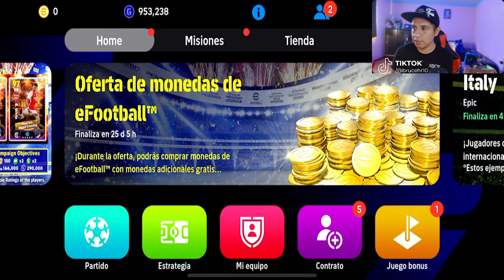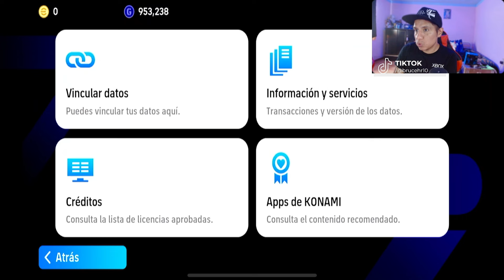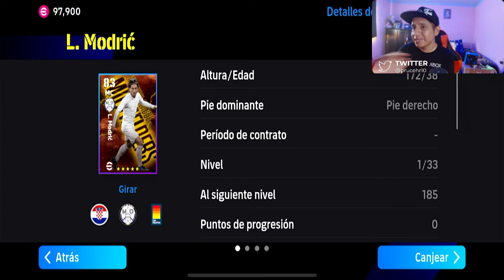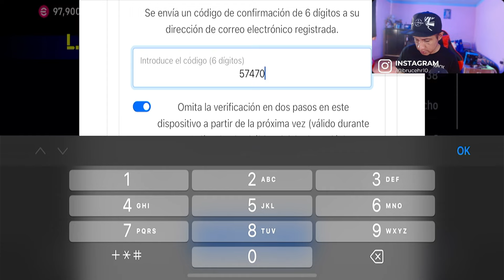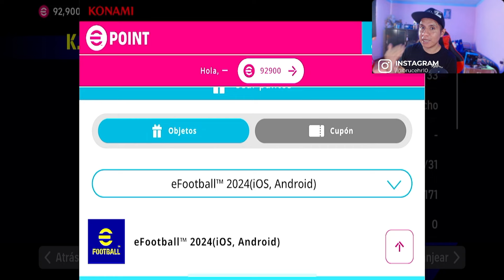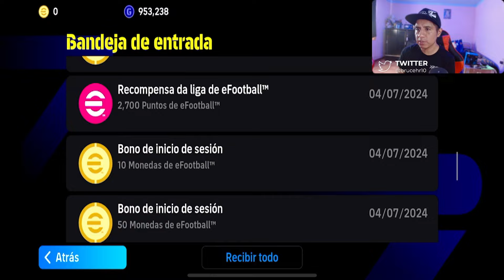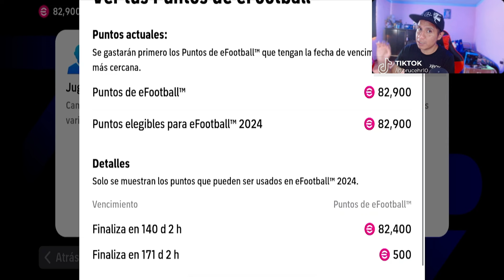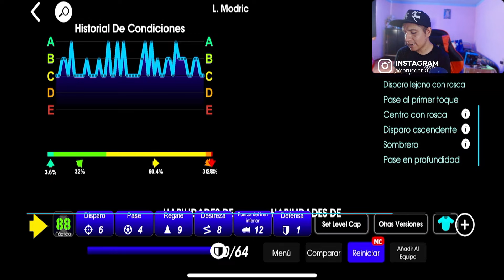COMO OBTENER FACIL Y RAPIDO EFOOTBALL POINTS EN EFOOTBALL 2024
TE SABIAS ESTE TRUCO PARA FICHAR JUGADORES CON EFOOTBALL POINT TOTALMENTE GRATIS

⭐EL MEJOR TUTORIAL PARA DAR LAS HABILIDADES MAS TOP A TUS JUGADORES DE EFOOTBALL 2024 MOBILE

como usar los puntos efootball points
como usar los puntos efootball points gratis
como fichar a modric gratis efootball
como fichar a modric gratis efootball 2024
como fichar a modric gratis efootball 2024 mobile
como fichar a trippier efootball
como fichar a trippier efootball 2024
como clonar efootball
como clonar efootball 2024
como clonar efootball 2024 mobile
nueva forma de clonar efootball
nueva forma de clonar efootball 2024
nueva forma de clonar efootball 2024 mobile
como instalar el nuevo parche en efootball
como instalar el nuevo parche en efootball 2024
como instalar el nuevo parche en efootball 2024 mobile
como fichar a trippier gratis efootball 2024 mobile
como fichar a olise gratis efootball
como fichar a olise gratis efootball 2024
como fichar a olise gratis efootball 2024 mobile